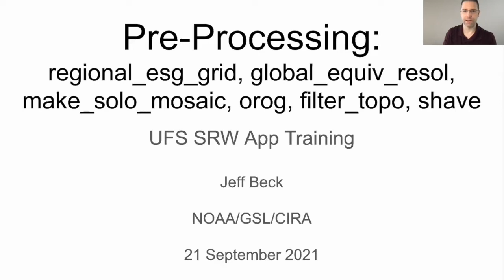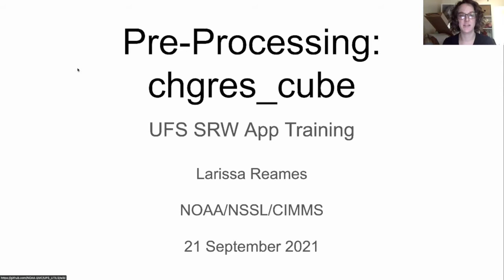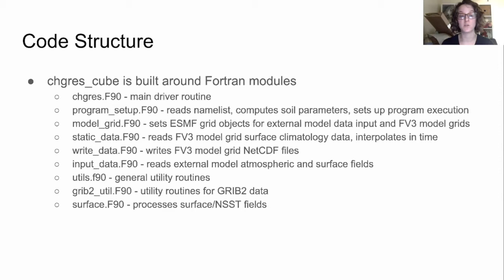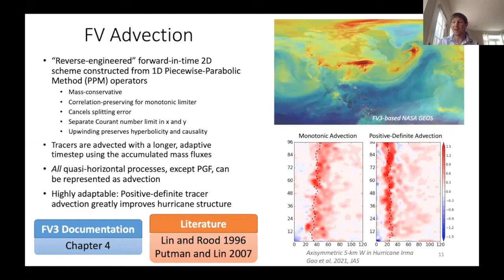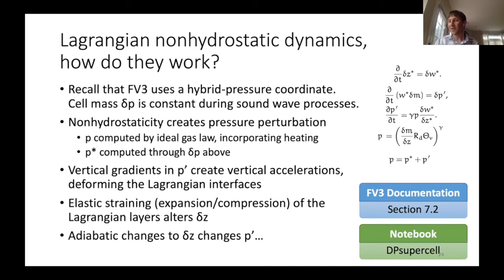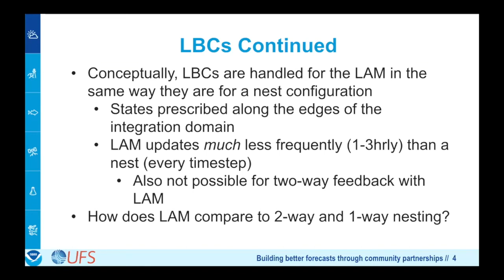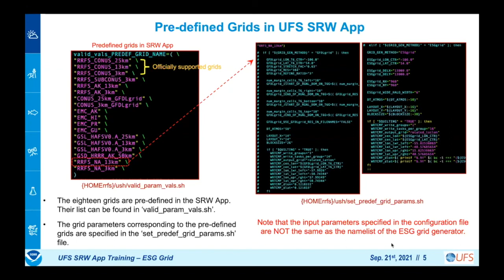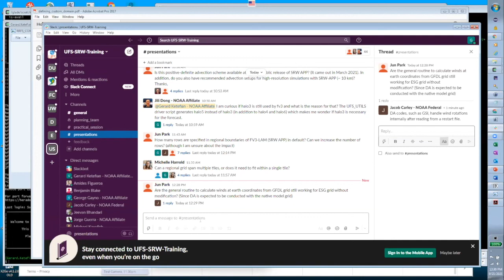Day 2 UFS SRW Application Users' Training 2021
The Developmental Testbed Center (DTC), in cooperation with Subject Matter Experts (SMEs) from NOAA's Environmental Modeling Center (EMC), National Severe Storms Laboratory (NSSL), and Geophysical Fluid Dynamics Laboratory (GFDL), hosted a live, virtual training session for the Unified Forecast System (UFS) Short-Range Weather (SRW) Application from September 20-24, 2021. This training focused on teaching community users how to set up and run the first officially released SRW Application for their own experiments. The SRW Application targets predictions of regional atmospheric behavior out to several days; more details on the first SRW App release can be found here.

Attendees were presented with live lectures from experts on the various UFS components, including the regional workflow, NCEP libraries, the FV3 dynamic core and limited area model (LAM) configuration, physics suite options, pre/post-processing, and Python plotting scripts to visualize output. Additional lectures on current and future development of the SRW App were also planned. Live virtual practice sessions were hosted to gain experience with building, running, and modifying the system to take full advantage of the supported capabilities for research and forecasting use. Participants were able to ask questions and interact with SMEs to gain a deeper understanding of the system and how to configure it for their purposes. The final day provided a "deeper dive" into the system to cover advanced subjects, such as Git/GitHub overview, domain configuration, code modifications, and repository management protocols.